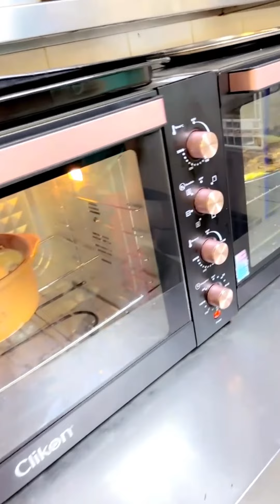يوميات#خالد_الخالدي ..سوالف مع صلاح .زراعة .طبخ18/5/2021